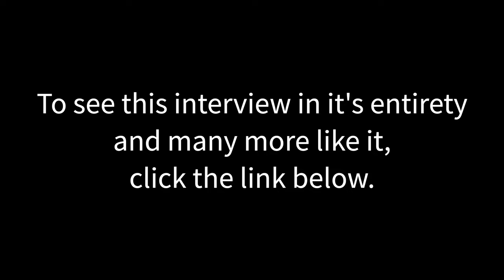Exclusive Look at Kristen 'Beo' Wolfe's Aviation Adventure F35 Pilot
Join us in this exclusive aviation footage as we showcase the extraordinary story of aviation's Kristen "Beo" Wolfe, an F-35 fighter pilot who's soaring new pilot heights, not only in the sky, but in the hearts of the younger generation and future of aviation.

Wolfe, a dynamic woman in a typically male-dominated field, is not just breaking aviation barriers but inspiring countless young minds to believe in their aviation dreams. Her story illustrates the power of ambition, resilience, and a firm dedication to serving her country.

In this video, you'll watch as "Beo" shares her experience flying one of the world's most advanced fighter jets and gives us a glimpse into the demanding yet rewarding life of a pilot. More than that, we delve into her profound impact on children, particularly young girls who may see her as a symbol of possibility in a world full of opportunities.

Join us in this inspiring journey of breaking stereotypes, sparking inspiration, and promoting dreams. Get an up-close view of how Kristen "Beo" Wolfe is fueling the dreams of the next generation and reshaping the narrative of what it means to be a fighter pilot.

Check out some of our friends, and just a few the people you will see in this video:

Calling All Aviation Enthusiasts: E3 is doing a MASSIVE giveaway with prizes worth THOUSANDS! It's completely FREE to enter and there's no obligation. Simply submit your entry in the month of June, and you'll have a chance to win. The drawing will take place on July 5th, and we'll announce the winners live on YouTube. Plus, we'll notify you by email if you're one of the lucky winners. So, don't miss out on this incredible opportunity! Enter today!

* EVERYTHING THAT MAKES E3 AVIATION ASSOCIATION AMAZING *
E3 Aviation focuses on results-based resources, engaging media, community online and in-person events, outstanding and entertaining online content, saving money on all kinds of products, and providing an outstanding member experience for all aviators.